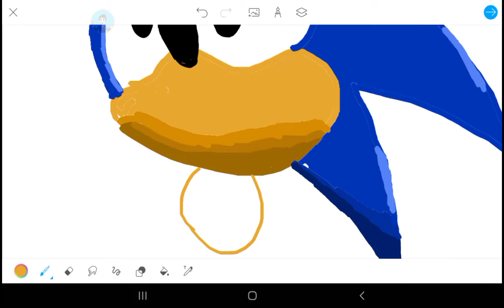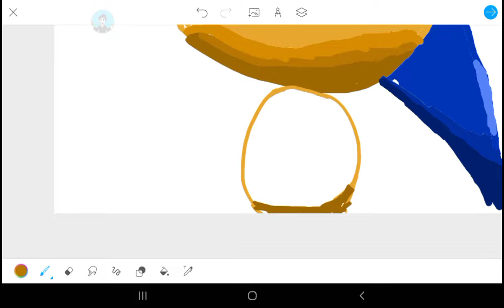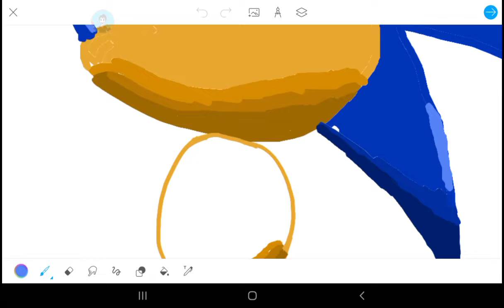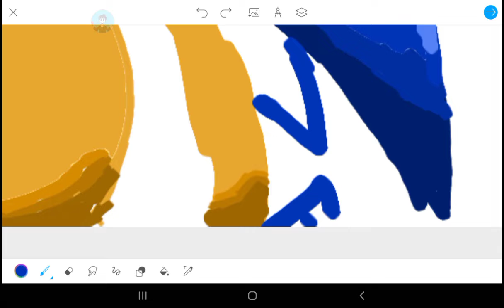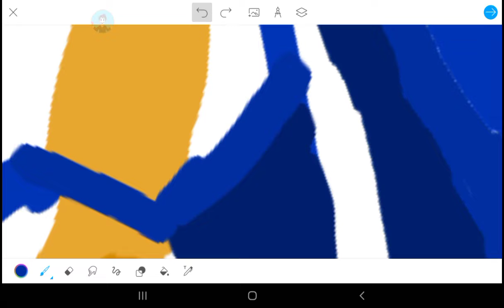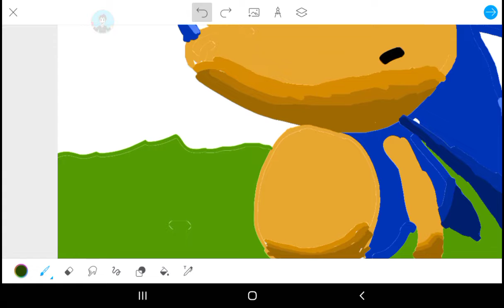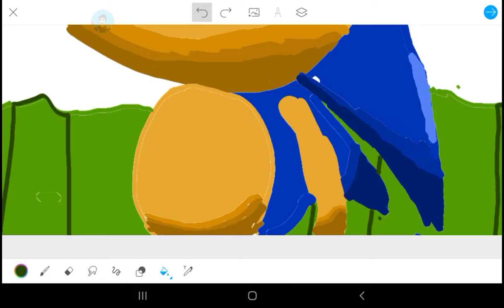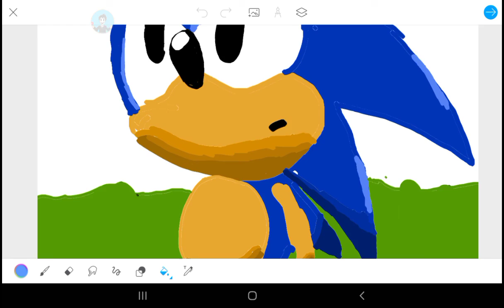dibujando a sonic en color HD full 4k xd